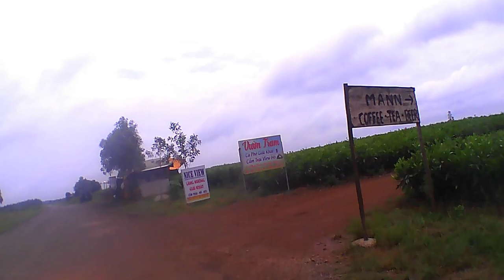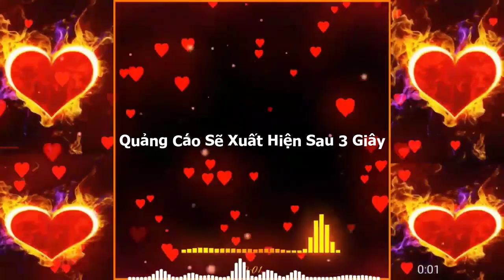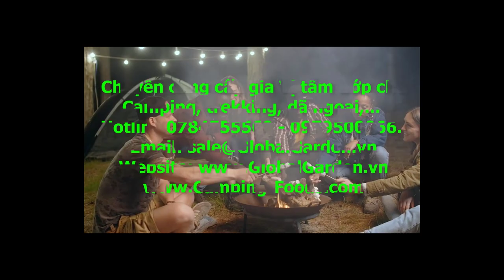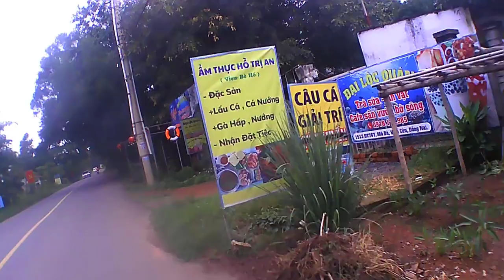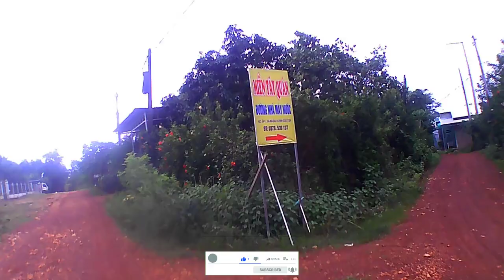Tp.Hồ Chi Minh đi hồ Trị An. [Camera Hành trình]